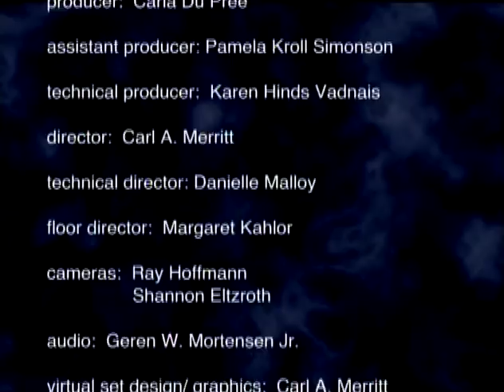Former National Poet Laureate Donald Hall recites his poetry, talks of his life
Former poet laureate Donald Hall talks with fellow poet Elizabeth Spires about what sparked his writing as a young man (movies like "Abbott and Costello Meet Frankenstein"), his wild times with poets like Robert Bly at Harvard, and his return to his grandparents' farm with wife and poet Jane Kenyon. Spires asks Hall to read "The Ship Pounding" and "Weeds and Peonies," about Kenyon's fatal illness and Hall's grief.  Hall also reads "The Wish," with the mournful refrain, "Oh, let me go," and credits Thomas Hardy with much influence. Spires, also a children's author, asks Hall about his writing for children, which he says seemed quicker to write than his poems.
For more information about "The Writing Life" and HoCoPoLitSo (the Howard County Poetry and Literature Society),